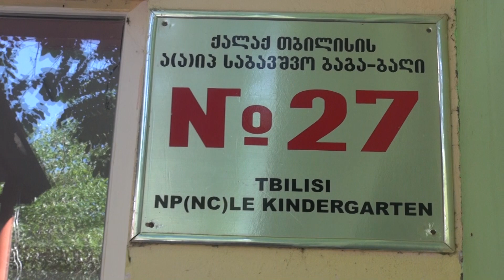Tblisi Vages sabavsho bagi. 29/05/2019